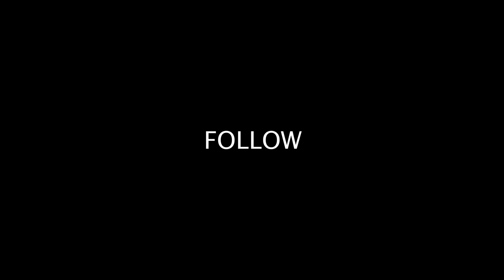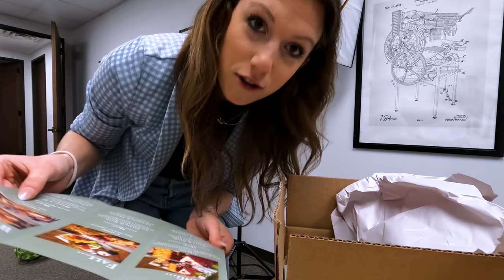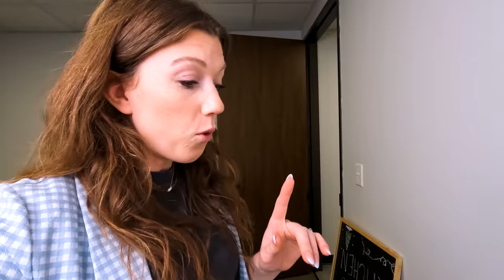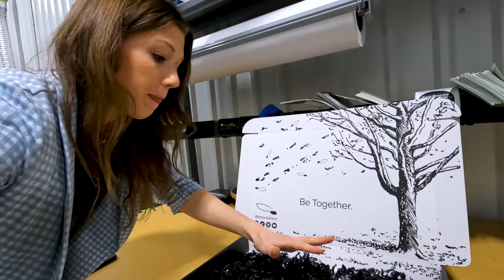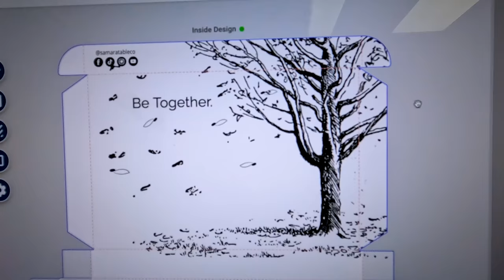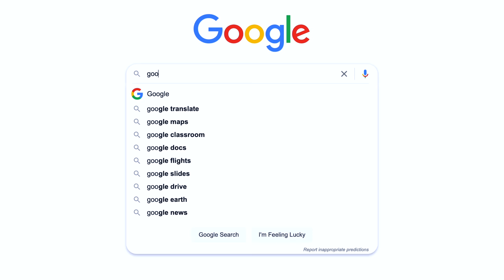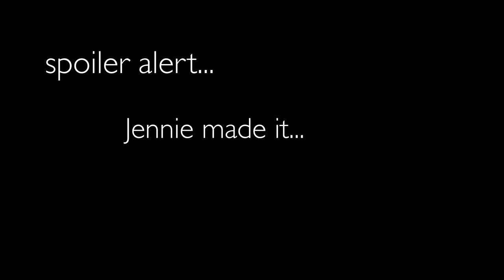we can't keep running our business like this...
This video is about how Davis is gone flying through winter storms with our Air Force unit, so I was left alone to accomplish all of the tasks in our small business. I not only revamped our strategic packaging, but I also fulfilled a lot of orders on a very tight deadline. Running a woodworking business is very rewarding, but it's time we announce our next big plans to move forward and be more efficient and effective.

Fan Mail:
Jennie & Davis
8524 Hwy 6 N
Box 533
Houston, TX